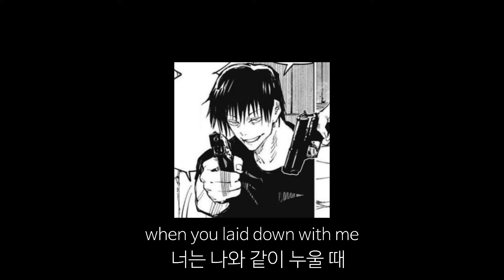The Bird And the Bee - Fucking Boyfriend [가사번역/해석/lyrics]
수익 창출 안 합니다